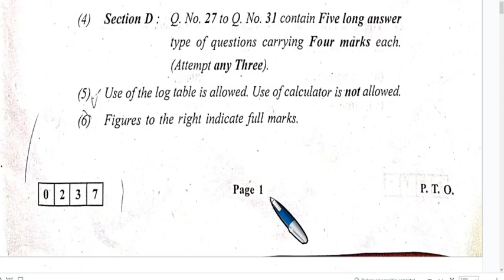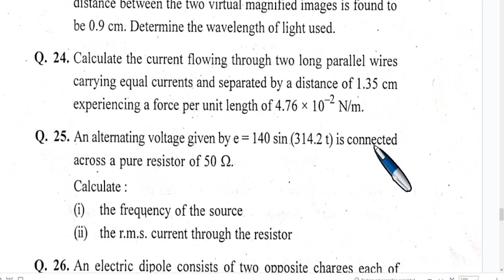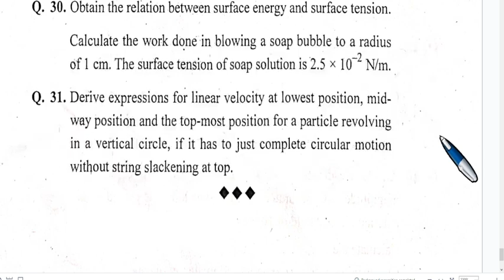HSC Board Physics Question Paper Feb 2023 with Answers इयत्ता बारावी भौतिकशास्त्र फेब्रुवारी २०२३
HSC physics activity sheet February March 2023 for PDF file click the link given below